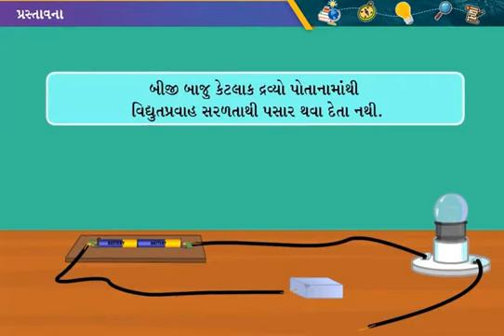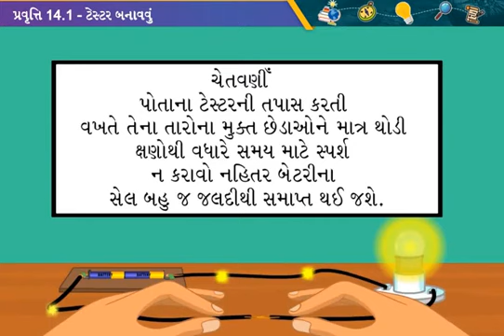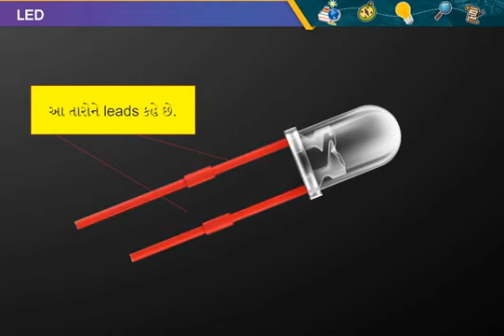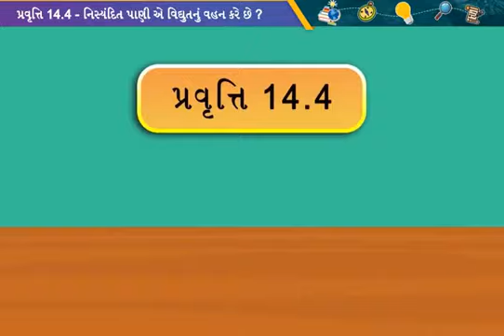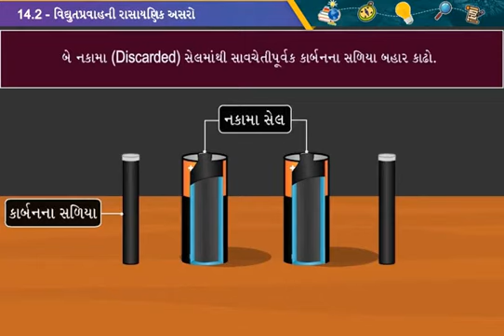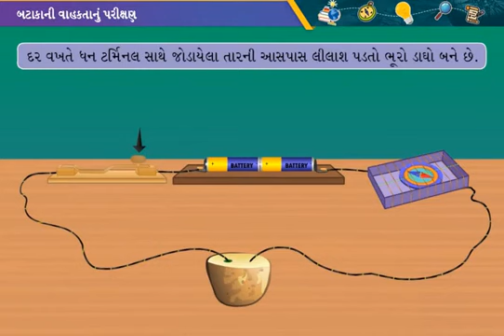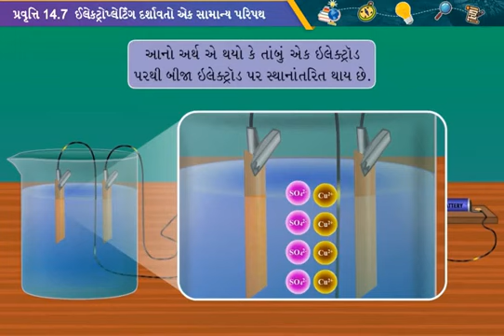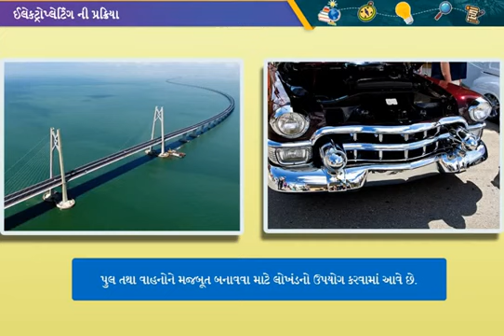વિદ્યુતપ્રવાહની રાસાયણિક આશરો || std 8 sem 2 unit 14|| vidhut parvahni rashyanik ashro|| વિજ્ઞાન